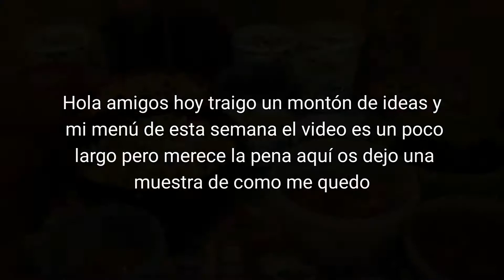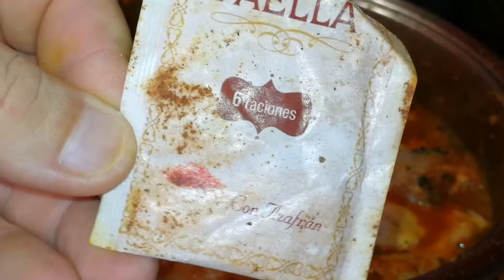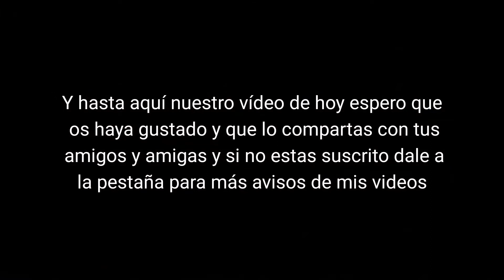Meal prep, menu semanal, ahorra tiempo para toda la semana ,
Hola amigos hoy traigo un video donde te enseño como aprovechar más de tu tiempo libre y no ser esclavo de orario ni de tu tiempo libre